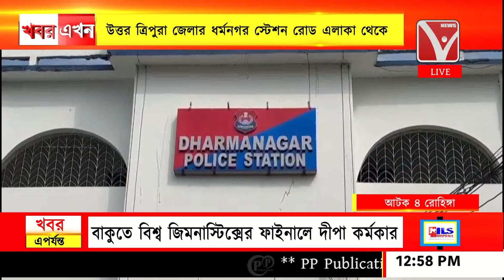মহিলাসহ ৪ রোহিঙ্গা আটক, উত্তর ত্রিপুরা জেলার ধর্মনগর স্টেশন রোড এলাকা থেকে